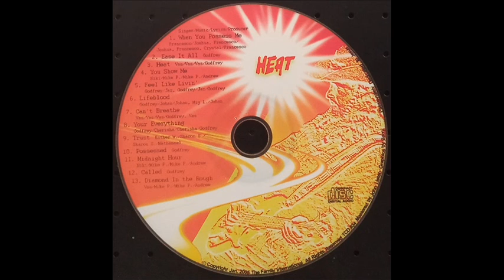11 Midnight Hour (Heat) - Niki R